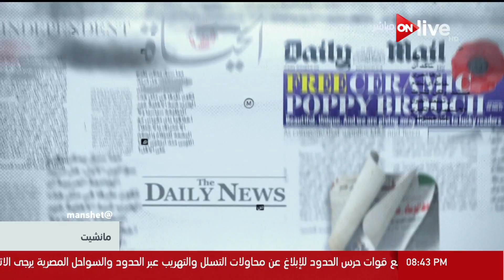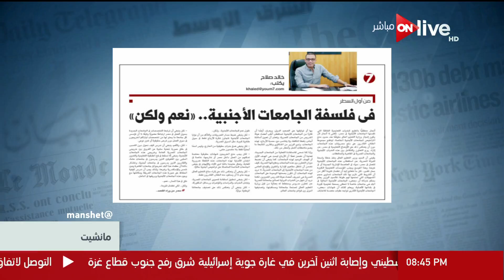مانشيت - فقرة "مقالات رأي"..الخميس 19 يوليو 2018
جزء من حلقة اليوم 19 يوليو 2018 من برنامج مانشيت وفيها عرض لعدة اخبار ومواضيع مثل عرض مشروع قانون لعلاج مشكلة الغارمين واخبار تنسيق الثانوية العامة والعديد من الاخبار المحلية والعربية والدولية